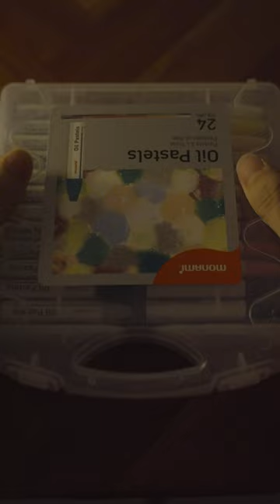The Final Form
Shot with:
Sony FX3, Laowa 24mm Pro2be, Sigma 24-70mm DG DN, Table Lamp.